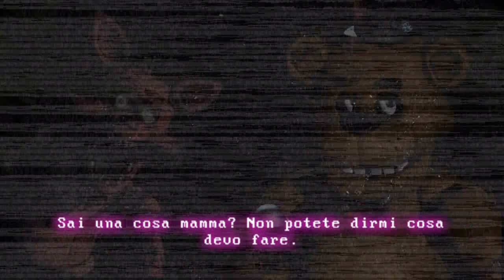"La Storia di Five Nights at Freddy's: Il Morso del 1987" by The Night Shift [ITA]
Ed ecco qua la storia del perché, nel gioco "Five Nights at Freddy's" (che vi consiglio di comprare) il Covo dei Pirati è abbandonato e Foxy è in stato di abbandono.

Non è un problema se è in inglese, in tal caso la tradurrò io.